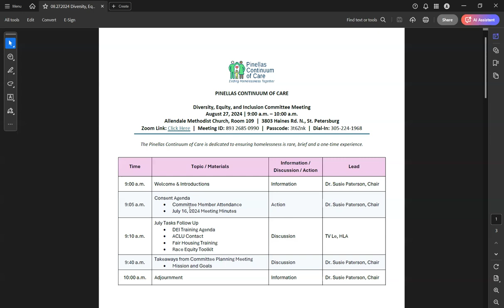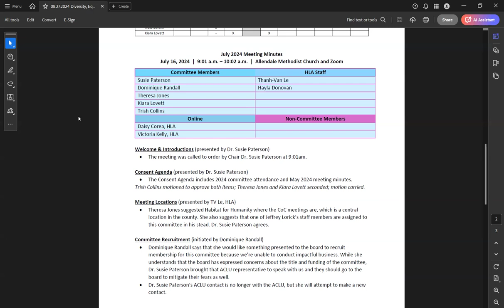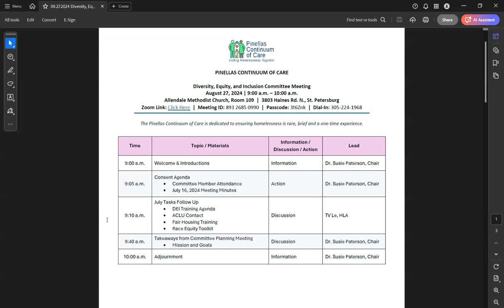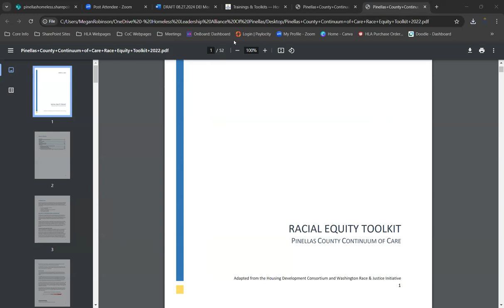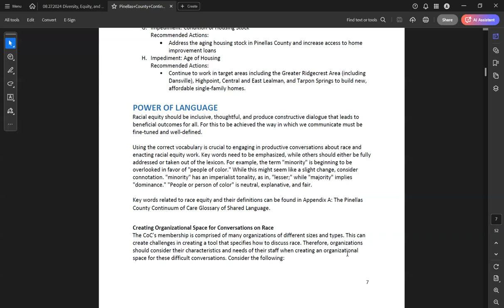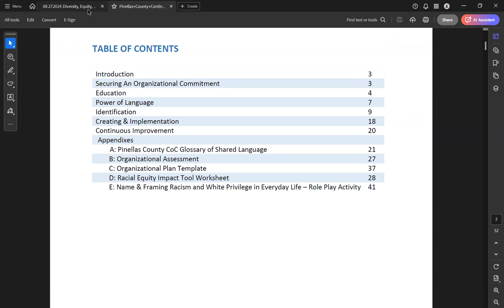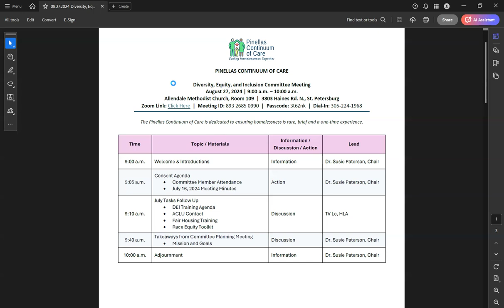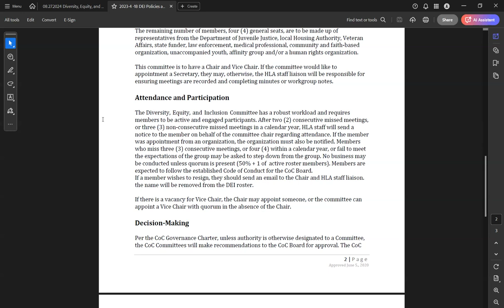Pinellas Continuum of Care (CoC) Diversity, Equity, & Inclusion Committee Meeting - August 27, 2024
The Pinellas Continuum of Care (CoC) Diversity, Equity, & Inclusion Committee met on August 27, 2024.